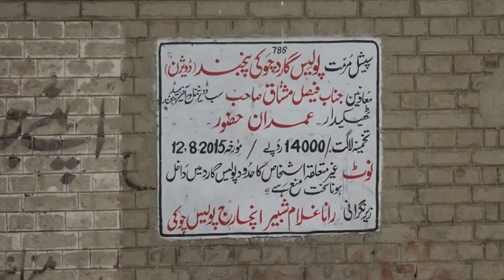life in Danger How Poor People Earning with Boat Service in River Head panjnad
It was an abnormal welcome to London. Looking forward as we entered the Thames estuary, I made out the dorsal blade of a porpoise, delicately moving through silver waves. A significant complexity from my first landing, 10 years sooner, as a susceptible 19-year-old, stored off the Glasgow transport to the exciting, shouting capital around evening time. This time, I had gone ahead my pontoon, the 47ft wooden motorsailer that had been home to my accomplice Phil and me for two or three years. It was our first voyage on her, and however neither of us understood what we were doing (we were depending on an accomplished companion), it felt better. Pontoons are intended to move. We hadn't made significant progress – out of Brighton marina, left along the drift, past Dover and the ghostly phantom of the 100 pivoting sharp edges of Kent's seaward windfarm. North Foreland, drowsily recognizable from the Shipping Forecast, made genuine. At that point up, into the inconsistent mouth of the Thames, that ageless course taken after by Julius Caesar in 54BC, Sir Francis Drake in 1580 and ... er, David Beckham in the 2012 Olympics.

What's it like living on a vessel? Offer your photographs and encounters

I had no cruising foundation. I had left the place where I grew up of Dumbarton, on Scotland's west drift, for London, exchanged London for Brighton, college, a vocation in expressions of the human experience, considered purchasing property yet the sodden storm cellar pads inside money related reach didn't bid. I saw individuals lived on water crafts in Brighton marina and was quickly grasped. "It's a down to earth choice," I told my family. "We can put something aside for a store on a level." But the basic energy double-crossed a long haul plan. We got an advance of £10,000, purchased a 30ft-pontoon, proceeded onward to it in winter to test the way of life at the very least. It was magnificent. It was likewise confined (I understood amid one blasting contention that I had no way to pummel). The oddity compensated for that. I had an innocent feeling of ponder. Errands were not any more tasks – they were taking care of the watercraft; clearing teak floors with light spilling through the wooden bring forth above was truly charming.
live in Danger How Poor People Earning with Boat Service in River Head panjnad